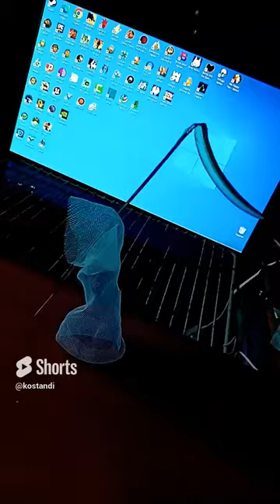258 Greek Vlog @kostandi kostandi George IV Kostandi